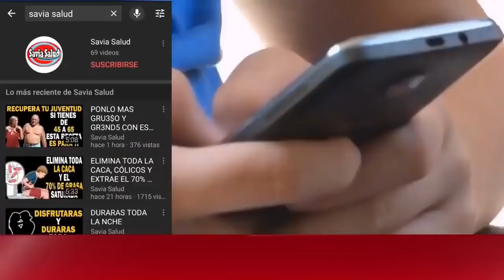UN TRAGO DE ESTE BATIDO y me AGRADECERAS